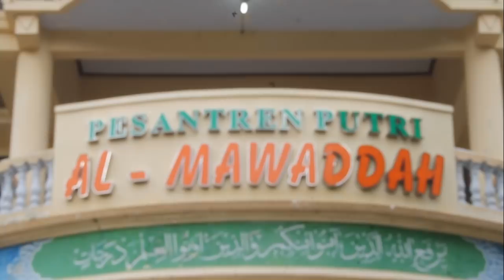Tunas Bangsa - Film Pendek Pengamalan Dasa Dharma Pramuka PP Al-Mawaddah Coper Ponorogo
Al-Mawaddah
Anggun Secara Moral
Berwibawa Secara Intelektual
Tangguh Di Era Global
Menuju Ridlo Ilahi